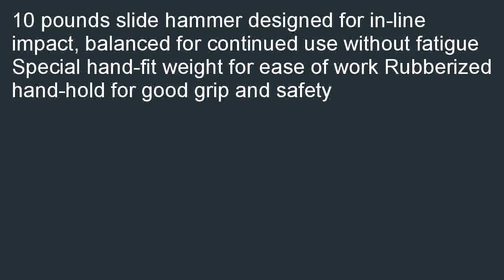SG Tool Aid 81100 The Slugger In A Tool Box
Low cost  B000RFPPSA/? Lowest price for S&amp;amp;G Tool Aid 81100 The Slugger In A Tool Box. Find a Retail Store S&amp;amp;G Tool Aid 81100 The Slugger In A Tool Box.